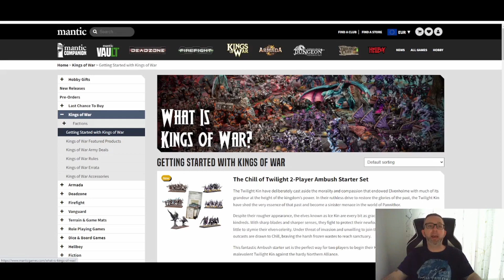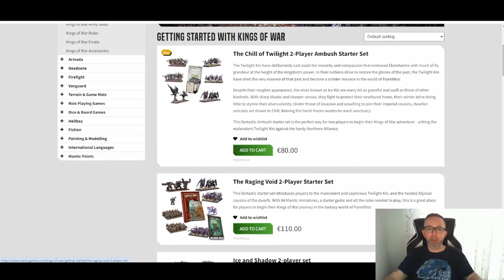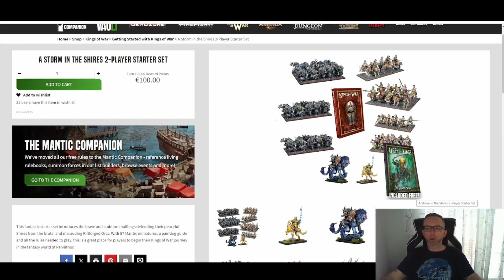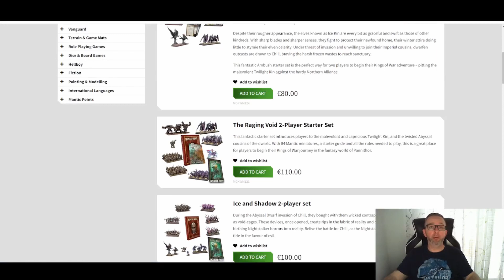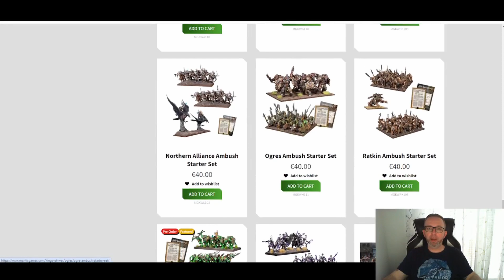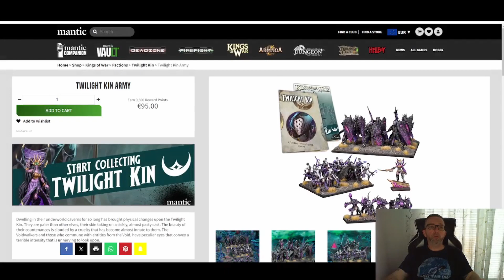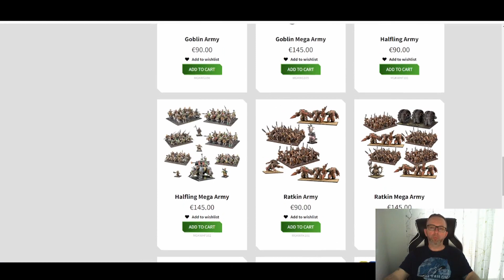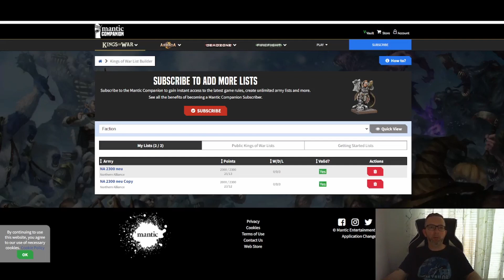KINGS of WAR anfangen in 2024 | Mantic Games Tabletop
Status und beginnen mit Kings of War in 2024.

Es hat sich viel bei Kings of War von Mantic Games getan. 2024 gibt es so viele Möglichkeiten mit dem Rank and File Tabletop anzufangen. Wir wollen uns mal den aktuellen Status ansehen. Welche Produkte/Startersets sind vorhanden? Welches Regelbuch brauche ich?

00:00 Regeln in 2024
03:05 Starterboxen
10:30 Ambush
12:52 Armeeboxen
18:49 Companion Army Builder